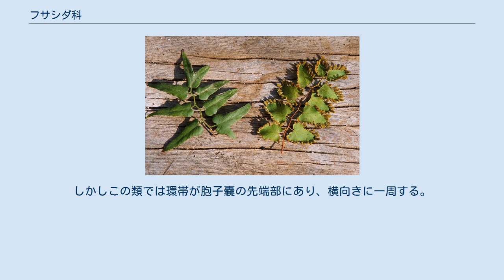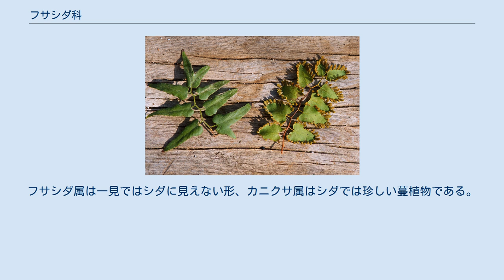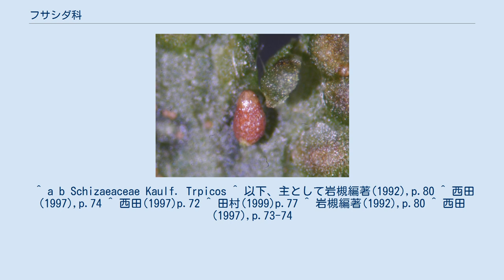フサシダ科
フサシダ科 Schizaeaceae は、シダ植物の分類群の一つ。
シダ類としては特殊な形のものを含むが、その外形は属ごとに大きく異なり、共通する特徴はあまりない。
 フサシダ科には現在では4属が含まれる。
その共通する特徴は胞子嚢にある。
一般のシダ植物では、胞子嚢の壁を縦に一周するように環帯という壁の厚くなった細胞の列があり、この部分がバネのように働いて胞子を散布する。
しかしこの類では環帯が胞子嚢の先端部にあり、横向きに一周する。
環帯が横巻きになるものとしては他にウラジロ科もあるが、これは中央を横巻きにしており、はっきりと異なる。
その点でこの群と似たものは他にない。
 また普通のシダ類では胞子嚢は複数がまとまって生じ、胞子嚢群を形成するが、この類では胞子嚢は一個ずつ偽胞膜に覆われ、葉脈に1つずつ生じる。
つまり胞子嚢群は形成しない。
また胞子嚢は他の群のそれより大きくて、全ての胞子嚢が同時に熟する（これを斉熟と言い、これも原始的特徴とされる）。
 それ以外の外見的特徴には属による違いが大きい。
あえて言えば短い根茎があって葉が地上に出ること、葉の基部に関節がないことくらいである。
それぞれについては分類の項に簡単に説明する。
詳しくは各属の項を参照されたい。
 類似の化石は古生代石炭紀にまで遡ることができ、現生のシダ植物の中ではウラジロ科やゼンマイ科と並んで起源の古いものとされる。
 この群は胞子嚢のはっきりした特徴でよく纏まった群を成し、遺伝子の情報からもこれを支持する結果が出ている。
ただし、各群は栄養器官の構造であまりにはっきりと区別できるため、これらを独立した科として扱う説もあり、また属をさらに細分する説もある。
いずれにせよ、縁性シダ類の中でもっとも原始的なもの（薄嚢シダ中で、とも）と考えられる。
 4属170種ほどが知られ、日本からは2属4種が知られている。
フサシダ属は一見ではシダに見えない形、カニクサ属はシダでは珍しい蔓植物である。
 特に役立つものは多くない。
アネミア属のものは観葉植物として園芸的に栽培されることがある。
カニクサは日本では蔓としての利用があるが、重要なものではない。
むしろ本種と、それにイリオモテシャミセンヅルは北アメリカに帰化し、ひどく繁茂して大きな被害を与えている。
 ^ a b Schizaeaceae Kaulf. Trpicos ^ 以下、主として岩槻編著(1992),p.80 ^ 西田(1997),p.74 ^ 西田(1997)p.72 ^ 田村(1999)p.77 ^ 岩槻編著(1992),p.80 ^ 西田(1997),p.73-74